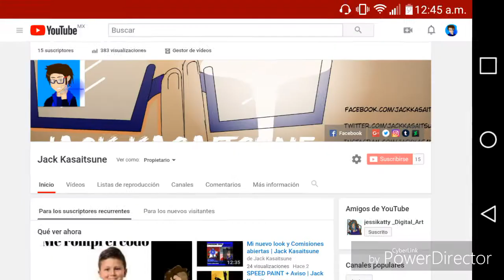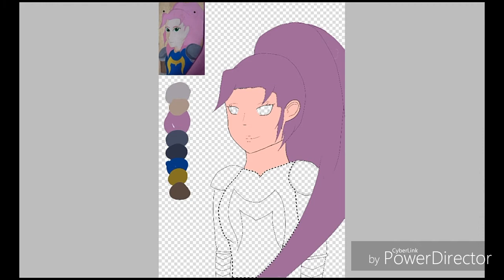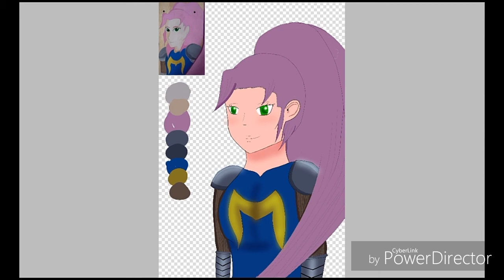SPEED PAINT | Art Trade | Jack Kasaitsune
Perdón si no se entiende mi voz, tuve que grabarla con el micrófono del celular

Denle al pulgar arriba para mas videos de este estilo

Compartanlo con sus amigos

Visiten los canales de:

Musica